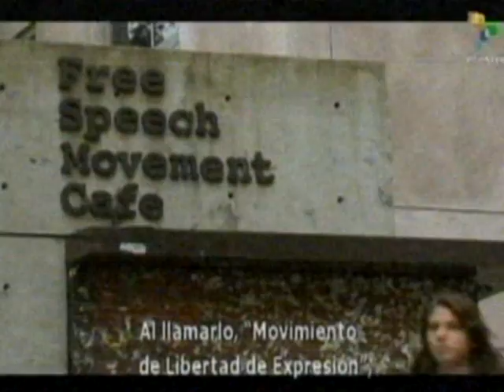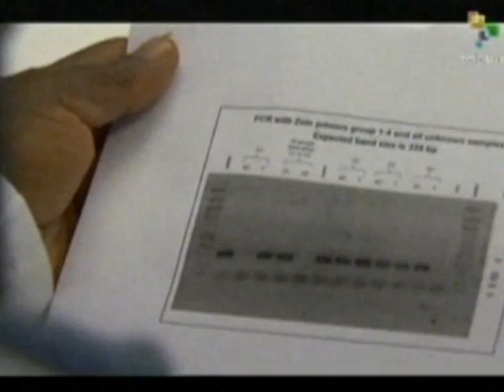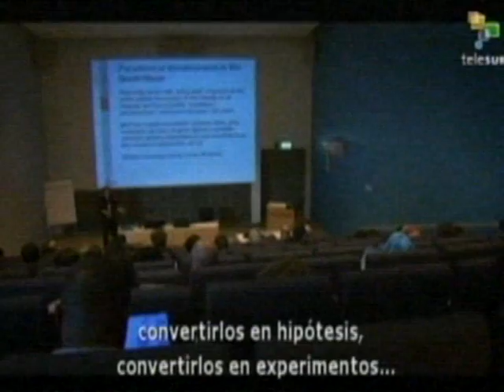Científicos Bajo Ataque Segunda Parte (2/2)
Documental de Bertram Verhaag
En los años 90 la Multinacional de agroquímicos Monsanto, introdujo varias plantas modificadas genéticamente en el mercado, que es el equivalente a una revolución agrícola para algunos, que podría resolver todos los problemas alimentarios del mundo. Sin embargo otros consideran que estas plantas son una destrucción irrevocable de la biodiversidad en el planeta, que debe ser combatido con fiereza. En el documental aparecen las declaraciones de algunos hombres de ciencia que manifiestan horrorizados los graves perjucicios en la salud humana que provocan estos productos geneticamente alterados y como sus investigaciones independientes son silenciadas y censuradas en salvaguarda de las multinacionales agroquímicas y sus intereses económicos.